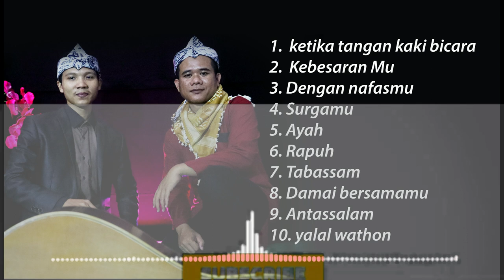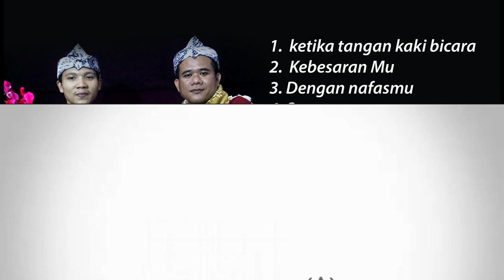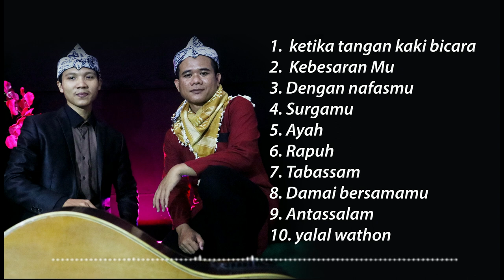kumpulan mp3 lagu religi populer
Terima kasih sahabat semua yg sudah support kami, keluarga, guru dan orang tua kami tak hentinya doa semuanya, mudah-mudahan karya kami senantiasa bermanfaat..
Jangan lupa subbscribe dan nyalakan loncengnya ya,.like, komen dan share yah...

Kalo mau request boleh komen di kolom komentar..